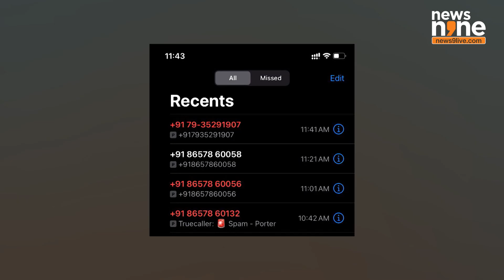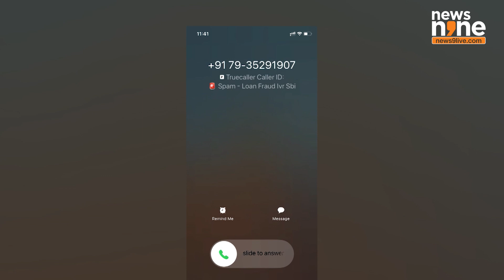Airtel Unveils AI-Powered Fraud Detection Tool: A Game Changer for Users!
Telecom giant Airtel has introduced an innovative AI-powered system aimed at combating both fraud and spam across its network. This cutting-edge solution is designed to enhance the security of millions of users by monitoring transactions, calls, and messages in real time, providing a safer, more secure telecom experience.

Airtel’s system uses artificial intelligence to analyze customer behavior and transaction patterns, instantly identifying suspicious activities. Whether it’s a sudden surge in data usage, an unusual recharge, or a suspicious call, the system triggers alerts to both users and Airtel’s security team. The AI continuously adapts and learns from new data, making it more effective at detecting emerging fraud and spam patterns.

What truly sets Airtel’s solution apart is its ability to process vast amounts of data in real time. According to Airtel CEO Gopal Vittal, “In two milliseconds, our solution processes 1.5 billion messages and 2.5 billion calls every day. This is equivalent to processing 1 trillion records on a real-time basis using the power of AI.” This allows the system to handle immense volumes of communication efficiently while maintaining a high level of accuracy.

The AI-driven system not only monitors fraud but also tackles the growing issue of spam calls and SMS. By analyzing 250 distinct parameters—including calling frequency, messaging patterns, and user engagement—the system filters out spam before it reaches users. Since its deployment, the system has identified 100 million potential spam calls and 3 million spam SMS messages every day, offering comprehensive protection to Airtel’s users.

Fraud in the telecom sector can lead to significant financial losses for both companies and customers. Users often find themselves dealing with hefty bills for services they never used or unauthorized transactions on their accounts. By leveraging AI, Airtel aims to provide a robust defense against these threats, empowering customers to feel more secure while using digital services.

The seamless user experience is another standout feature of Airtel’s system. If a potential fraud attempt occurs, users receive instant notifications, allowing them to take immediate action. This real-time response helps mitigate losses and instills confidence in using Airtel’s services.

As millions of transactions and communications take place every day, the risks of fraud and spam are ever-present. Airtel’s AI-powered solution not only protects individual users but also helps secure India’s broader digital economy.

In an age where digital fraud and spam are on the rise, Airtel’s new AI-powered system is a game changer. It not only enhances security for customers but also sets a new industry standard, demonstrating how AI can safeguard telecom networks at an unprecedented scale.